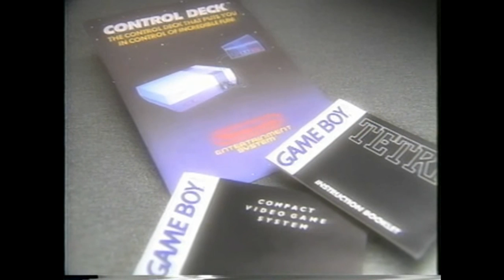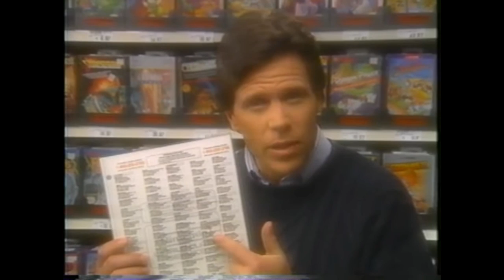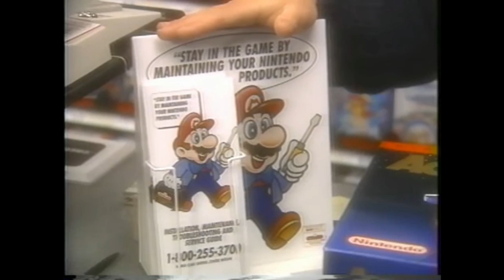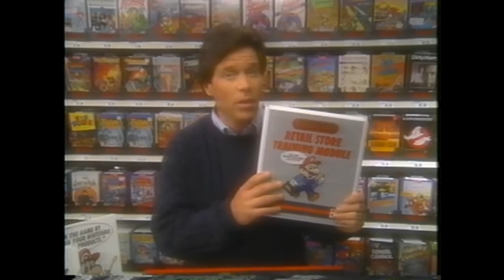Nintendo Training (1991) Video